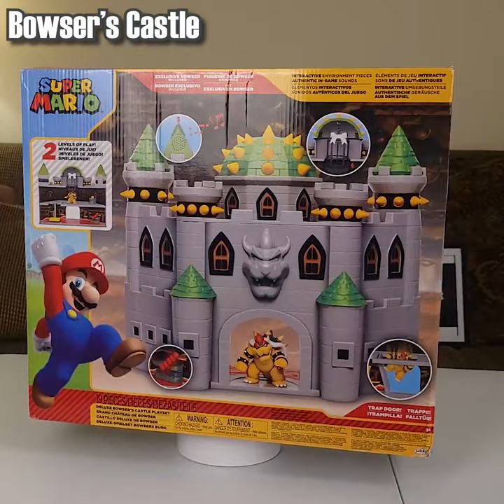I got Bower's Castle in a Mystery Box Unboxing!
My other channels:
▶️ Links:
▶️ Credits:
🎞 Video Editor: Manoistic on Discord